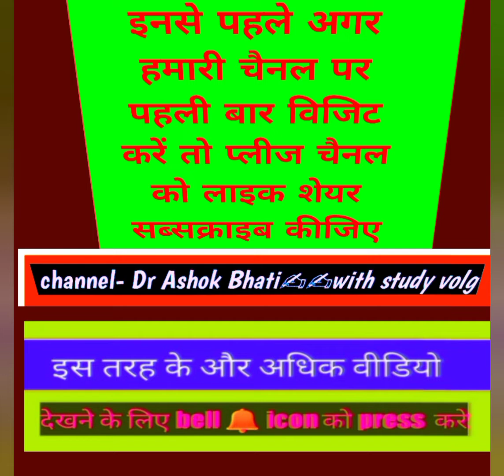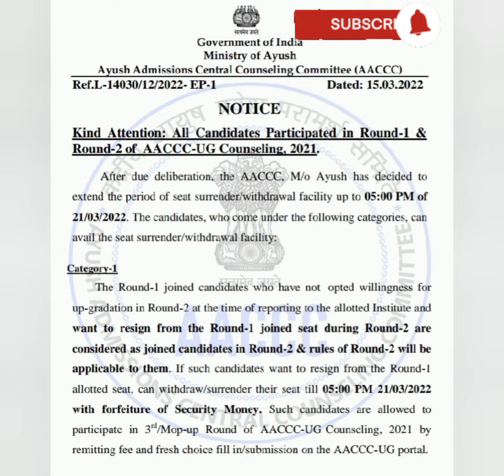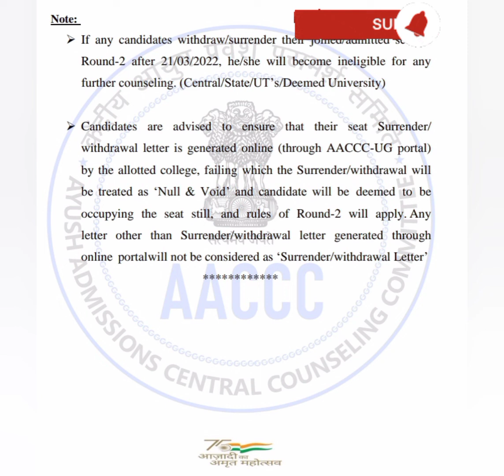AACCC ug counseling 2021-22!! new notice.extended the seat surrender/ withdrawal facilities 👌👌❣️❣️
new notice regarding AACCC ug counseling

seat surrender / withdrawal facilities👌

instaagraam id new
ashokbhati426

👇🔗links